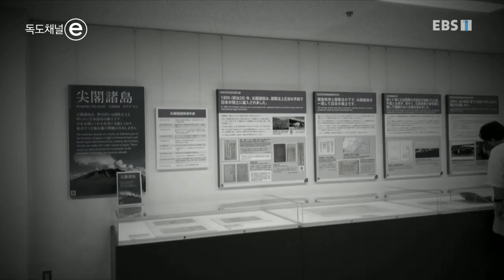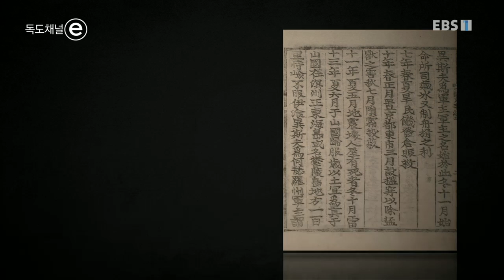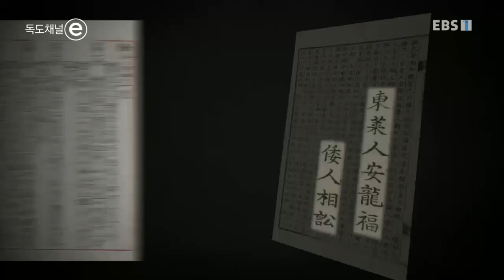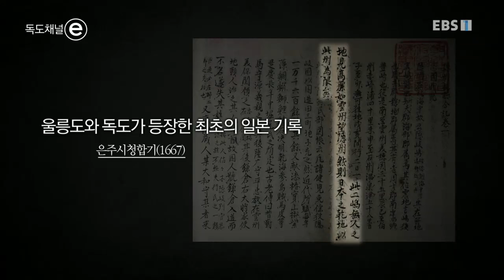독도채널e - 제1부- 거짓말_#001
공식 홈페이지 제1부- 거짓말,

독도의 날(10월25일)을 맞이해 EBS가 야심차게 준비한 프로젝트,

역사편 5부작과 자연편 5부작으로 구성된 이 시리즈는 EBS의 간판 프로그램 '지식채널e'의 포맷을 차용하여

이제껏 다뤄지지 않았던 참신한 관점으로 독도를 조망한다,

국내 최고의 독도 전문연구기관인 동북아역사재단과 손잡고 제작하여 학술적 가치를 높였다,

전 축구국가대표팀 감독 허정무, 정상급 요리전무가 이혜정 출연,